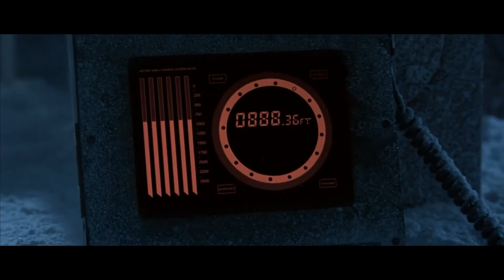Alien vs Predator 4K UHD Part 1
Apologies for the cut off scenes only... I just made this video in cut parts for fun
BUY IT!!! I recommend that...

X Action Replay